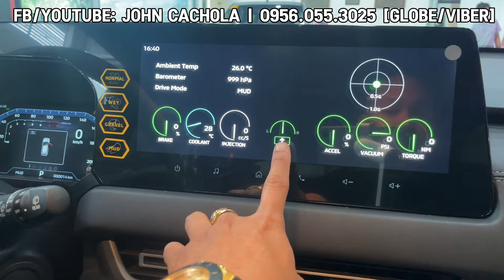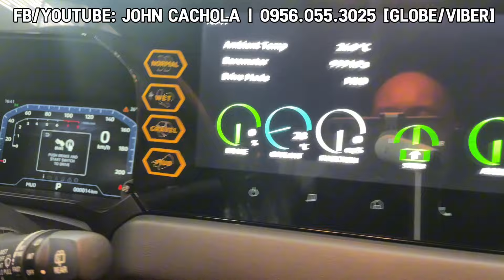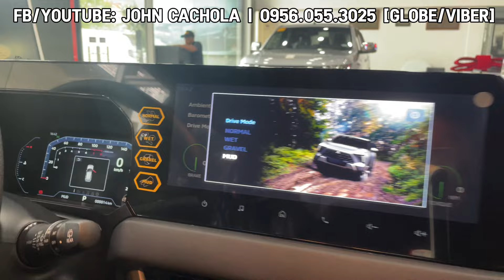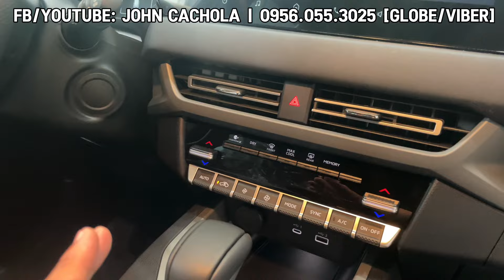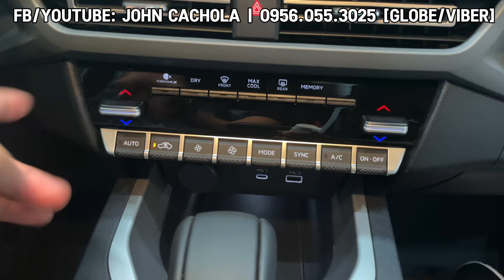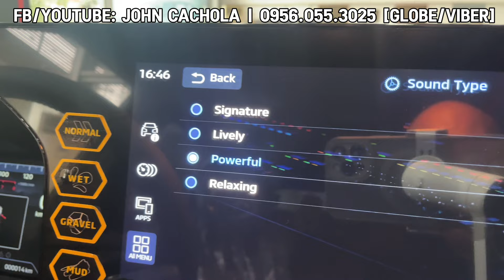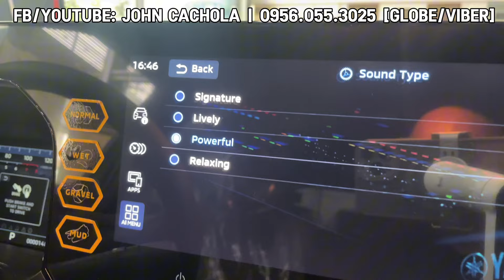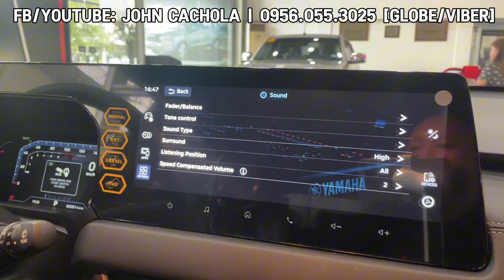XFORCE GLS CVT 2025 Review | Hindi Nga Ba Sulit? Alamin Ang Mga Features Nito!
XFORCE GLS CVT 2025 Review Philippines [Graphite Gray Metallic] - Hindi nga ba maganda ang mga features kaya hindi mabili? XFORCE 2025 ang pinaka latest na CROSSOVER vehicles ng MITSUBISHI ngayon. Panoorin ang review ng interior at exterior ng unit na ito! Alamin ang updated Philippine Price, Down Payment, Promo at Freebies bago bumili.

UNIT: XFORCE GLS 1.5G 2WD AT 2025
SRP: 1,367,000 Php
CASH DISCOUNT: 90,000 Php
PROMO: 25K Down Payment